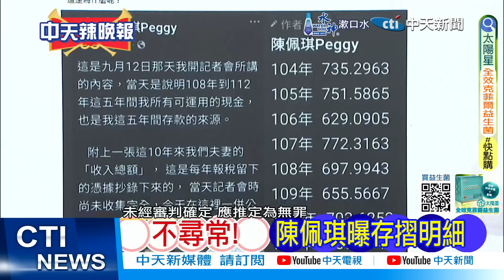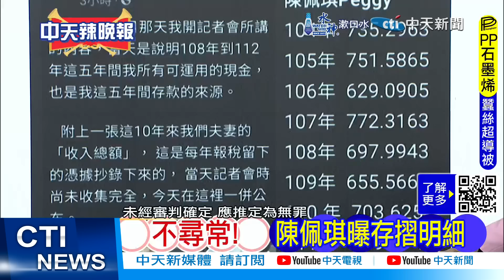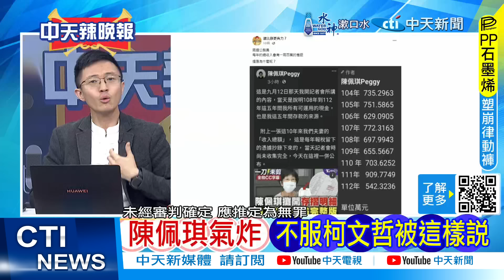【每日必看】不尋常! 陳佩琪曝存摺明細｜陳佩琪氣炸 不服柯文哲被這樣說 20241110｜辣晚報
責任編輯:閃電五連編